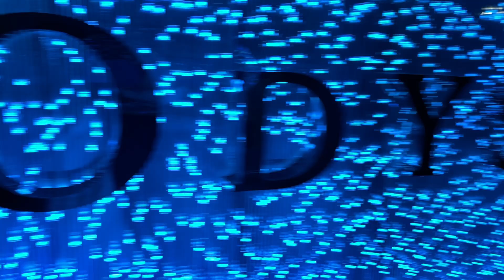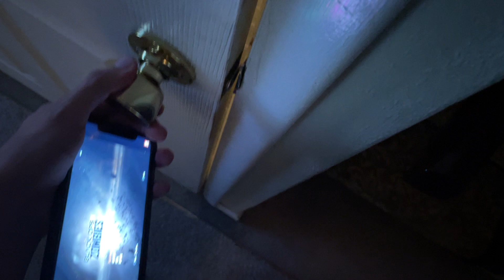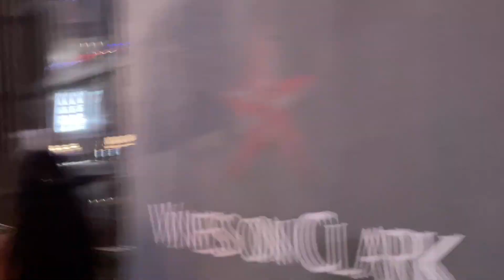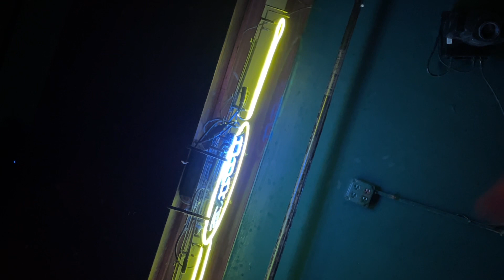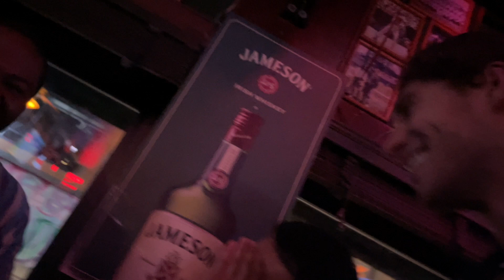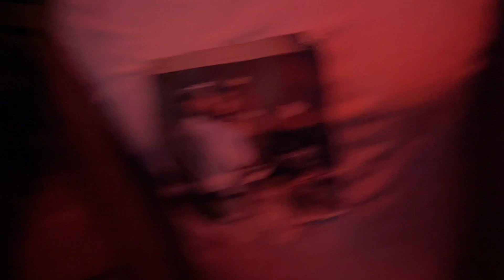Random moments and outings plus other Halloween stuff that I forgot to include 2021-2022